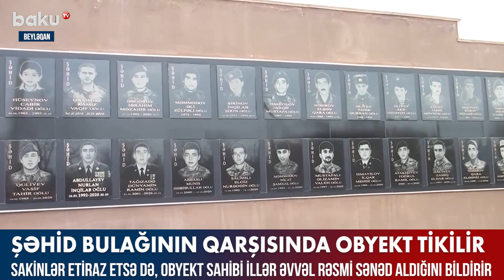Beyləqanda şəhid bulağının qarşısında obyekt tikilir? | Baku TV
Beyləqanda bir qrup şəhid ailəsi şəhid bulağının qarşısında yeni tikilən obyektdən narazıdırlar. Şəhid ailələri iddia edir ki, tikilməkdə olan obyekt bulağın ümumi görünüşünə xələl gətirəcək və şəhidlərin adını daşıyan abidə kompleksi tikintinin arxasında qalacaq.
Sakinlərin sözlərinə görə, Vətən müharibəsindən sonra şəhidlərin xatirəsini əbədiləşdirmək üçün şəxsi vəsaitləri hesabına bulaq, abidə kompleksi tikdiriblər. Tikintidən bir neçə gün sonra isə bulağın bir nəçə metrliyində başqa bir obyektin tikintisinə başlanılıb.
Rayon İcra Hakimiyyətindən isə bildirilib ki, həmin torpaq sahəsi sahibkara məxsusdur və tikinti işləri tam qanunla, lazımi dövlət qurumlarının icazəsi ilə aparılır.